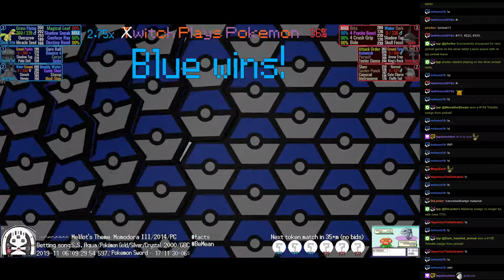Twitch Plays Pokémon Battle Revolution - Matches #135152 and #135153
#135152 [Blue: Haunted Doll (Halloween), Swamp Monster (Halloween), Dead Tree (Halloween2)] vs [Red: Vampire Lord (Halloween), Waddle Dee (Halloween), Jaws (Halloween)]

10:29 #135153 [Blue: Mike Wazowski (Halloween), Queen Metroid (Halloween2), ZomBatBird (Halloween)] vs [Red: Courage (Halloween2), White Walker (Halloween), SSSsss (Halloween)]